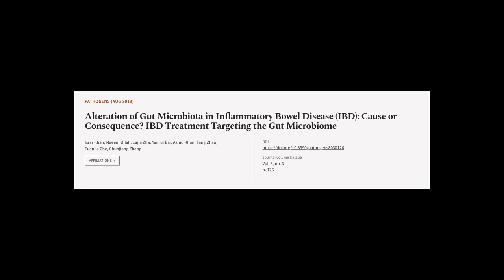Alteration of Gut Microbiota in Inflammatory Bowel Disease (IBD): Cause or Consequenc... | RTCL.TV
### Keywords ###

### Article Attribution ###
Title: Alteration of Gut Microbiota in Inflammatory Bowel Disease (IBD): Cause or Consequence? IBD Treatment Targeting the Gut Microbiome
Authors: Israr Khan, Naeem Ullah, Lajia Zha, Yanrui Bai, Ashiq Khan, Tang Zhao, Tuanjie Che ,and Chunjiang Zhang

### Video Timestamps ###
0:00:00 - Summary
0:01:08 - Title
0:01:13 - Tail
0:01:18 - End